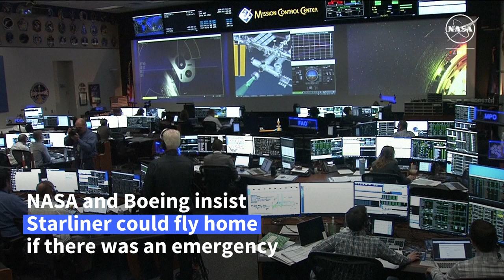Astronauts stuck on ISS 'confident' Starliner will bring them home | AFP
A pair of US astronauts stranded on the International Space Station say they're confident that the problem-plagued Boeing Starliner they rode up on would soon bring them home, even as significant uncertainties remain.